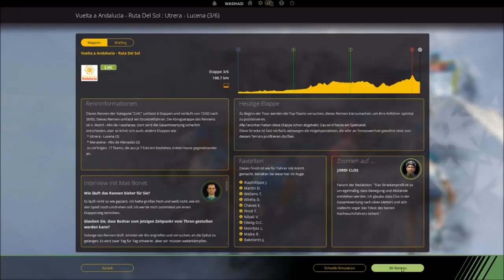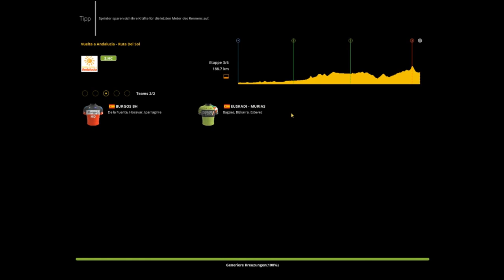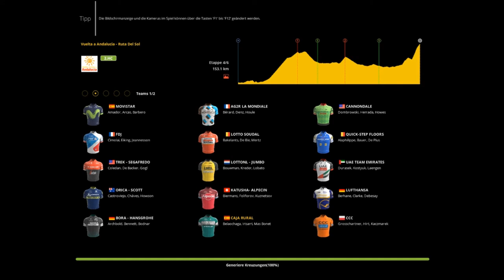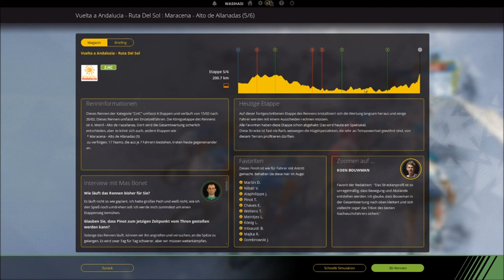RADSPORT MANAGER 17 JAN ULLRICH #019 ◄ Qualifikation für Stufe III? ► Let's Play